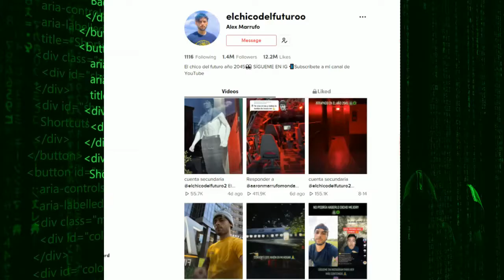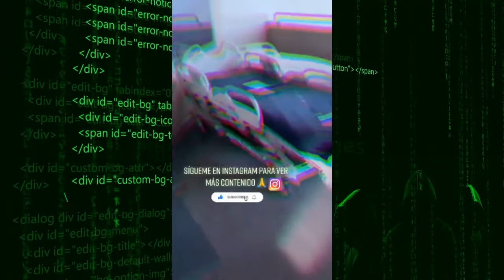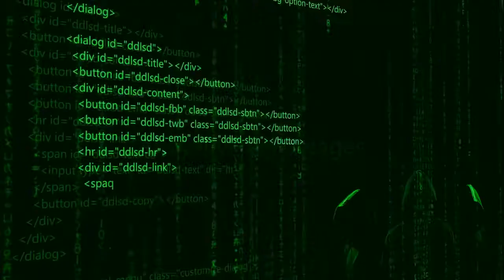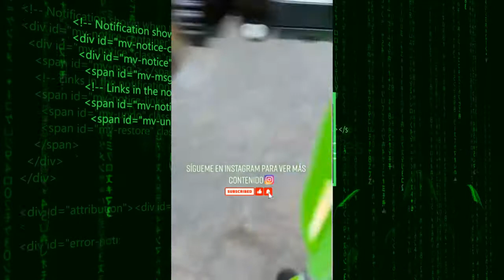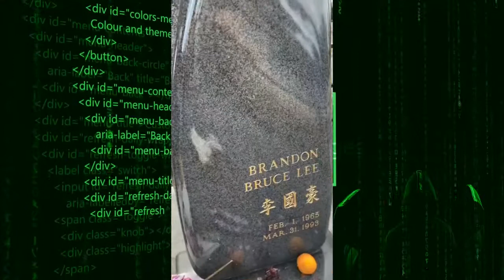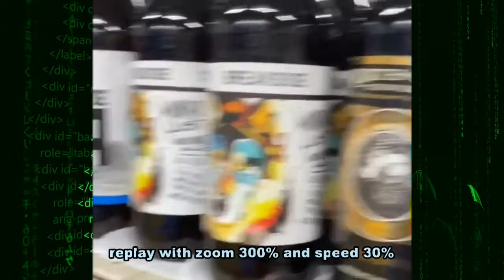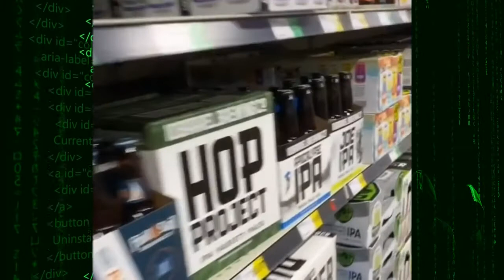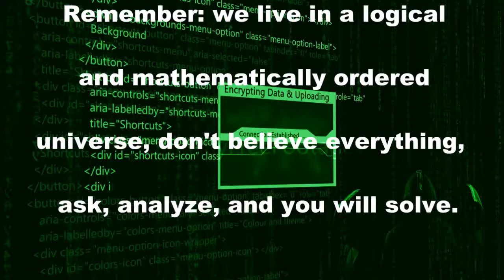elchicodelfuturoo investigation part #2